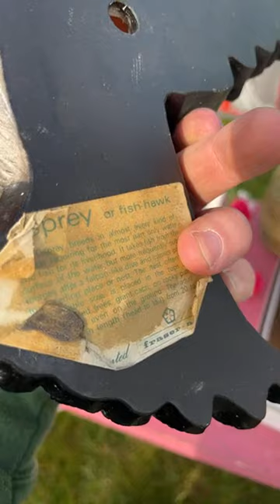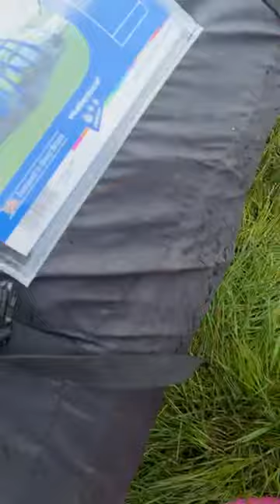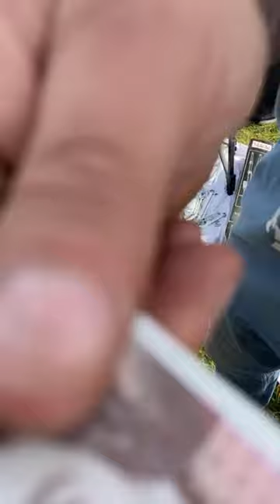SELLING LIVE FROM ESSEX BOOTSALE!!!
Live selling from Essex Bootsale!

Sadlers farm… BARGAIN ALERT.

Its ALL GOTTA GO..